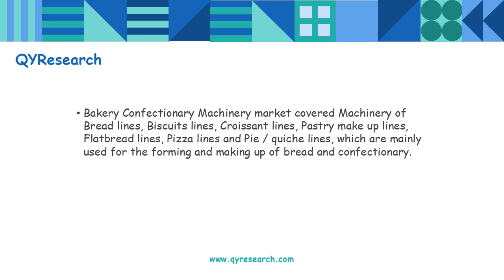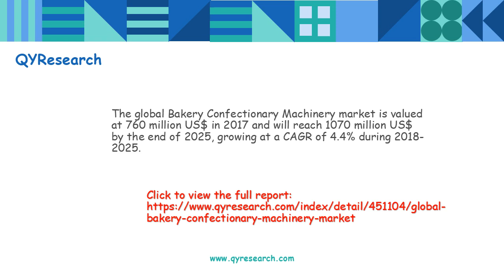Global Bakery Confectionary Machinery market will reach 1070 million US$ by the end of 2025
The global Bakery Confectionary Machinery market is valued at 760 million US$ in 2017 and will reach 1070 million US$ by the end of 2025, growing at a CAGR of 4.4% during 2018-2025.